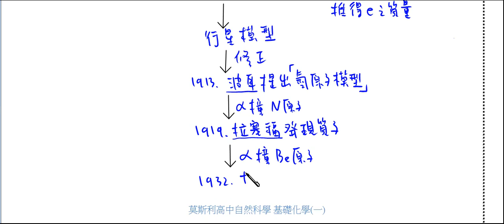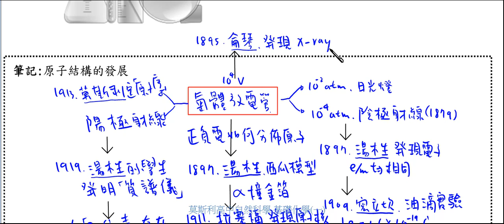高中化學_必修化學_原子結構的發展【莫斯利高中數理教學網】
完整免費教學影音課程+教學講義下載請至莫斯利自然科學官網

道爾頓實心球模型
湯姆生西瓜模型
盧瑟福行星模型
波爾量子化軌道
現代電子雲模型